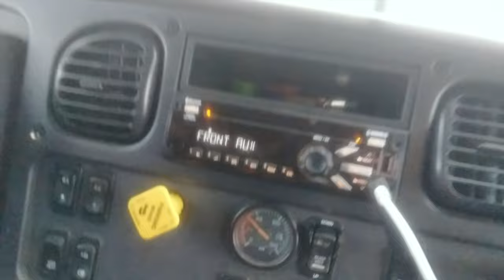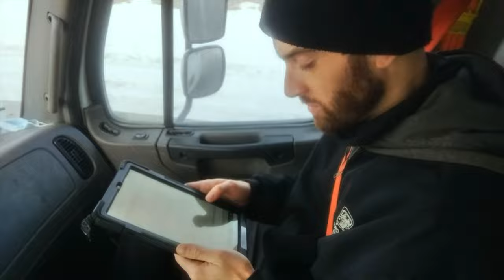Clifton Grefe | Life of a Professional Mover ft. Splitty | Mentally Enabled Ep. 8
Que pasa, guey?